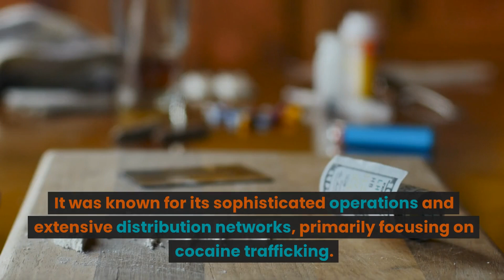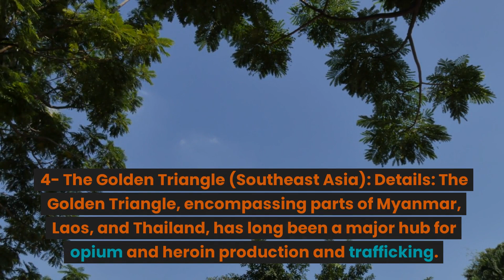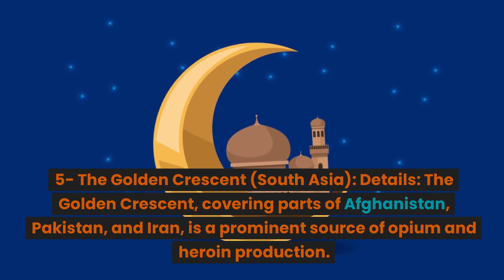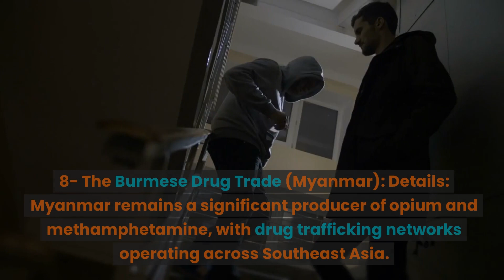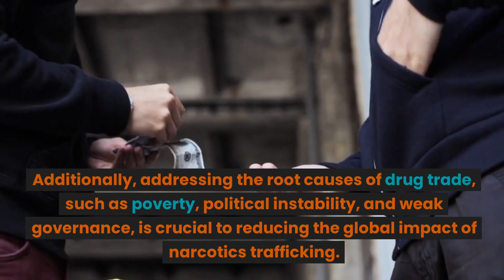Top 10 Narcotics Trafficking In The World/World All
Narcotics trafficking is a complex and multifaceted issue that requires concerted efforts from law enforcement, governments, and international organizations to combat effectively. Strategies to address drug trafficking include interdiction and law enforcement operations, demand reduction, alternative development programs for drug-producing regions, and international cooperation to dismantle transnational drug networks. Additionally, addressing the root causes of drug trade, such as poverty, political instability, and weak governance, is crucial to reducing the global impact of narcotics trafficking.